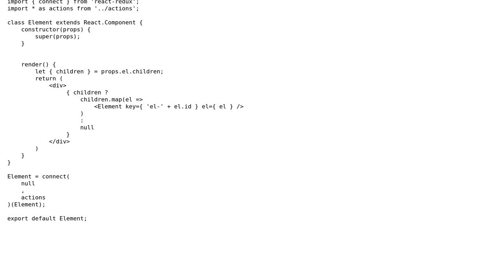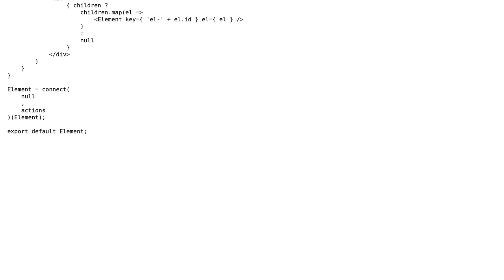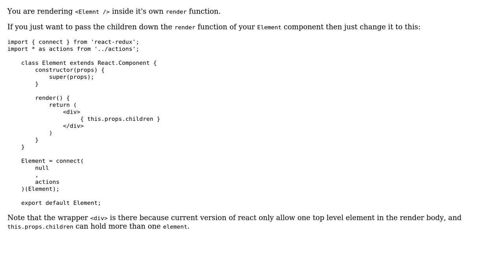redux connect when use self component as child component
With thanks & praise to God, and with thanks to the many people who have made this project possible! | Content (except music & images) licensed under CC BY-SA | Music | Images & others | With thanks to user Sagiv b.g user azlar and the Stack Exchange Network Trademarks are property of their respective owners. You are responsible for your own actions.